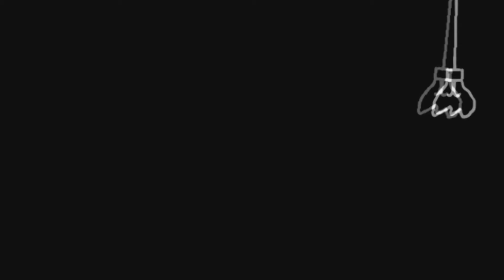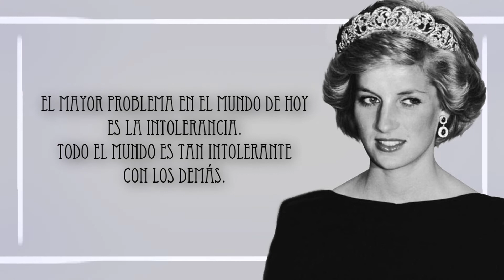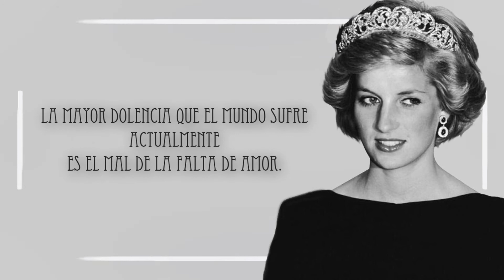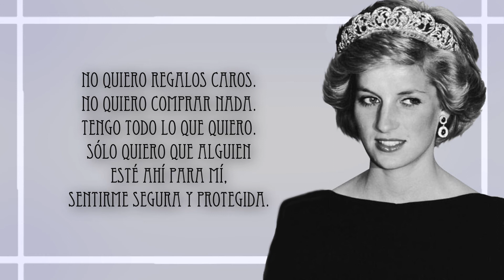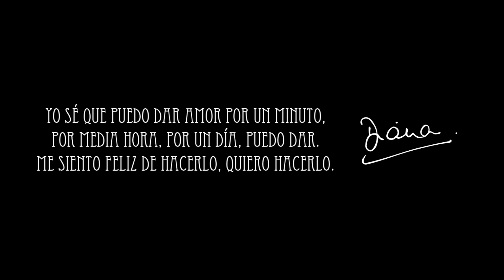FRASES Y CITAS: Lady Di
Diana de Gales nació 1 de julio de 1961 y murió el 31 de agosto de 1997.también conocida como Lady Di, fue la primera esposa de Carlos de Gales, el heredero de la Corona británica, con quien tuvo dos hijos, Guillermo y Enrique.
Diana fue objeto del escrutinio mundial y de la atención mediática durante y después de su matrimonio, el cual finalizó el 28 de agosto de 1996. Su vida, obra e inesperada muerte en un accidente de tráfico, el 31 de agosto de 1997, la convirtieron en un auténtico mito de la cultura británica y en un personaje extremadamente popular. Es considerada tal vez la mujer más famosa y fotografiada del mundo en aquella época.